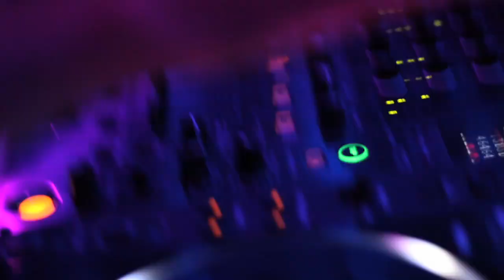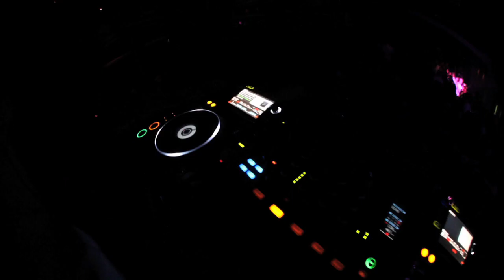VIN VELI in DIESEL HALL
Vin Veli ne nje nate ne diesel hall.